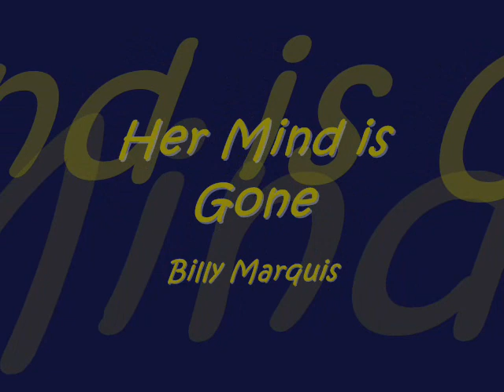Her Mind is Gone Billy Marquis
Billy being Billy. Enjoy